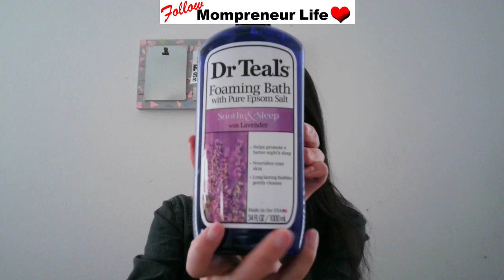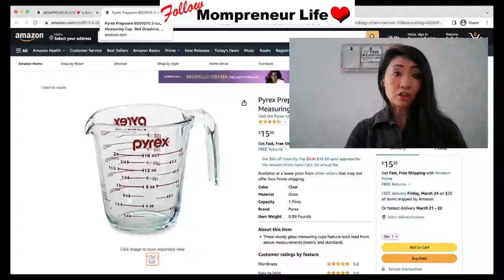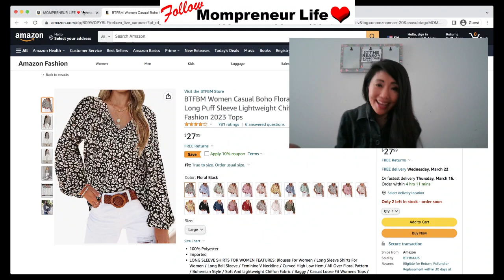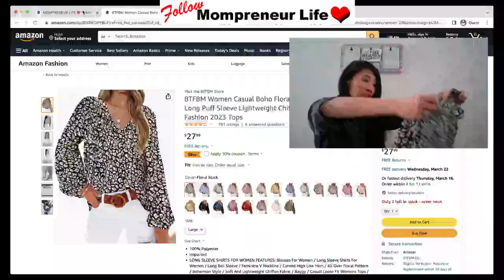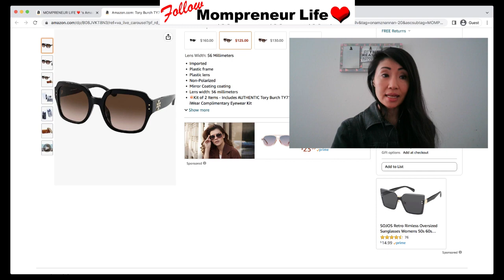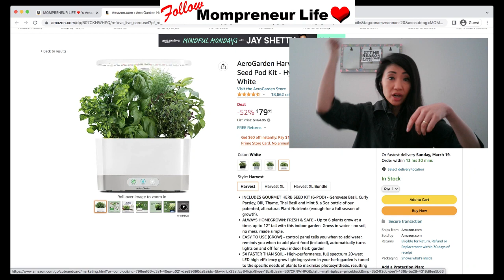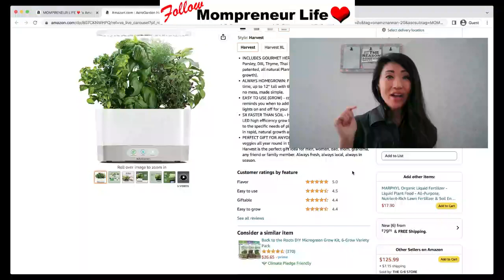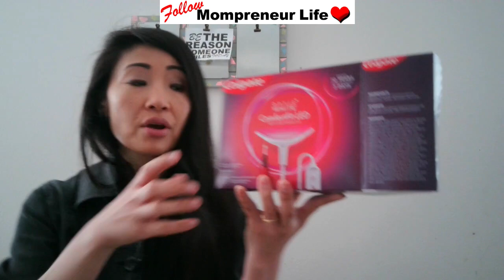Ecamm Amazon Live 🍀 March Favorites Part 1 ● Momrepreneur Life ❤️ Vlog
Check out the products from today's stream at the Mompreneur Influencer Store on Amazon ➣